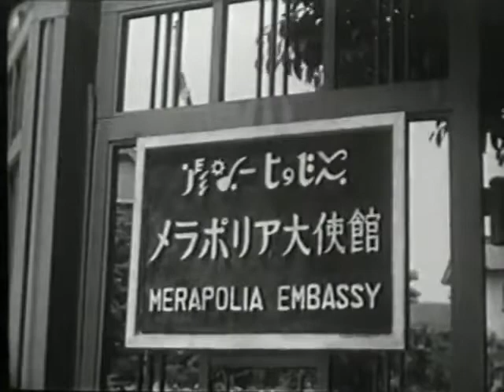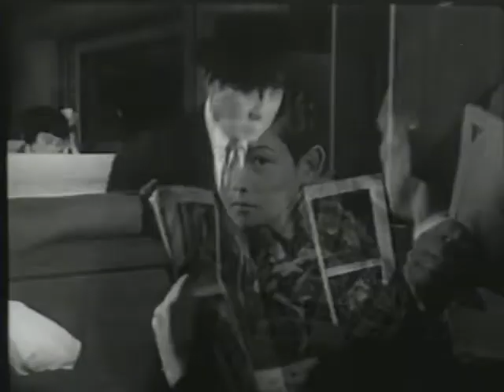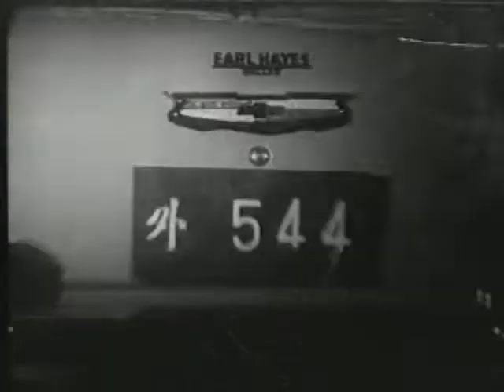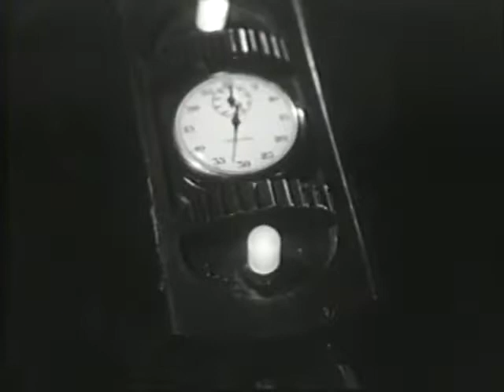Atomic Rulers Of The World 1964 | Classic Sci Fi Movie | Vintage Full Movies | Classic Starman Movie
Atomic Rulers of the World (or just Atomic Rulers) is a 1965 film edited together for American television from films #1 and #2 of the 1957 Japanese short film series Super Giant.
Plot:
The story involves the superhero Starman (Super Giant in Japan) who is sent by the Emerald Planet to protect Earth from the nuclear holocaust threatened by the country of Metropol.
Source – Wikipedia
Etsy Store